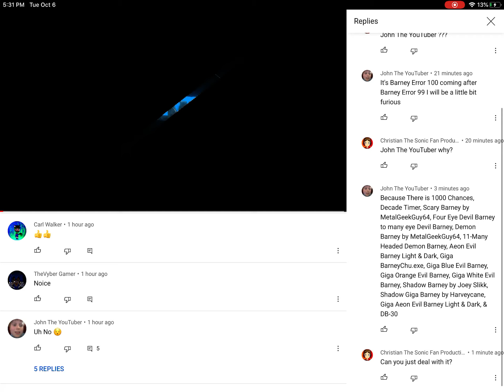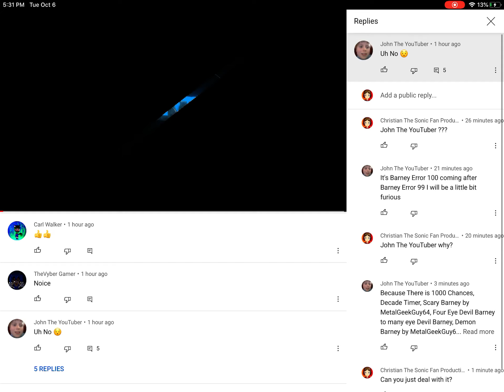Really John The Youtuber? -_-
JTY is mad at the fact that his least favorite modes are in Saiger06’s BE 100 proving he complains! -_-